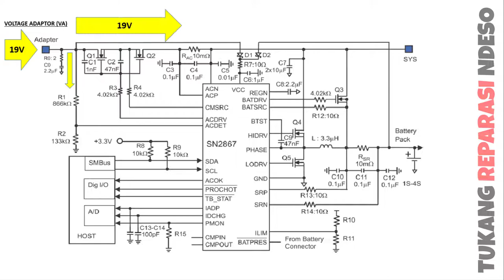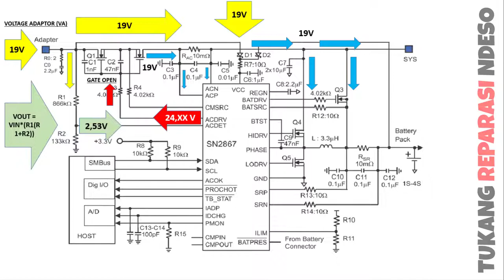How To Make The Adapter Voltage Pass To The System Voltage On The BQ24780S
cari bios macbook a1278 klik link dibawah free